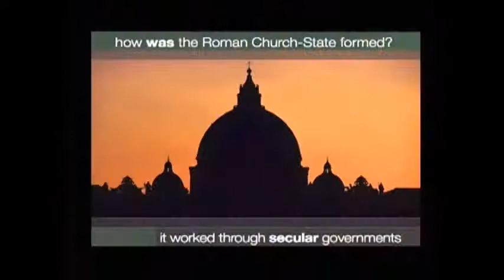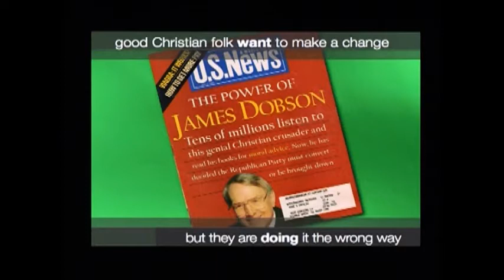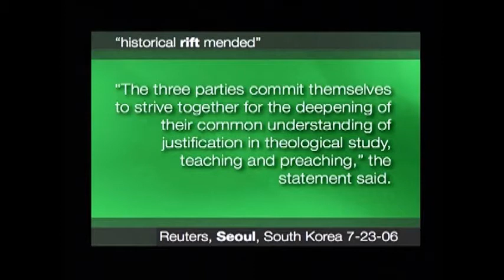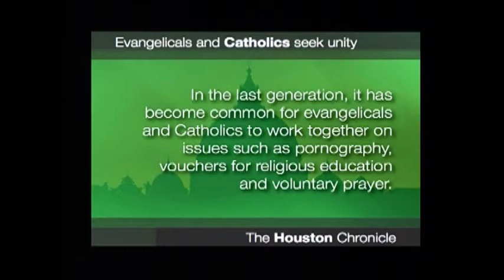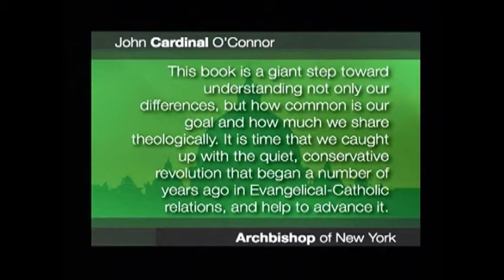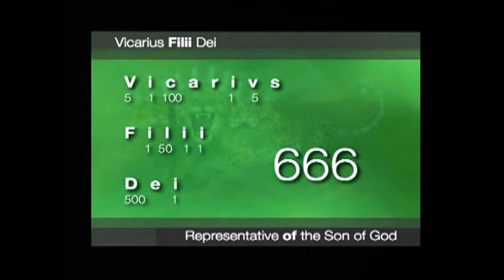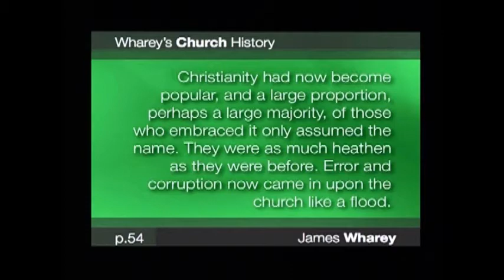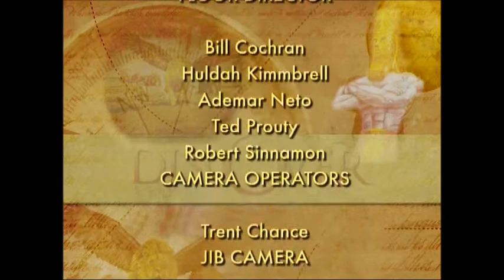21 Babylon Is Alive And Well - Part 21 Discover Prophecy Seminar